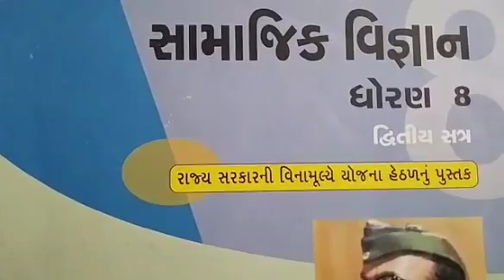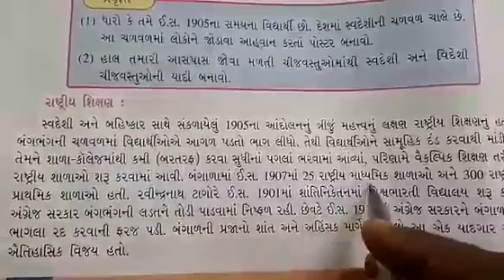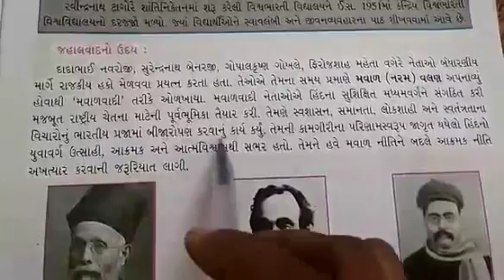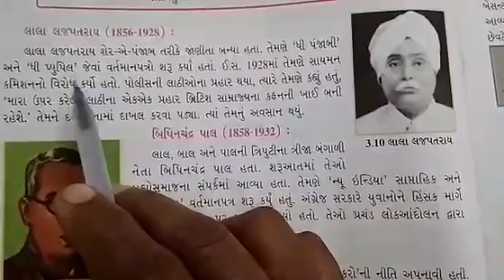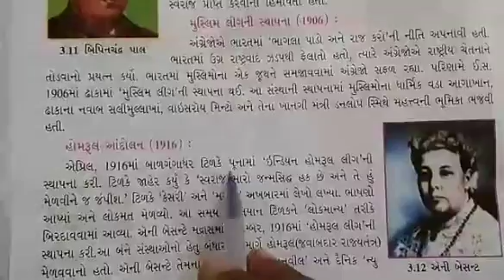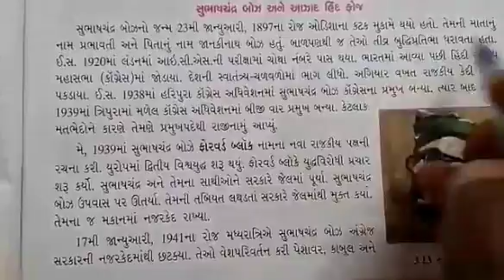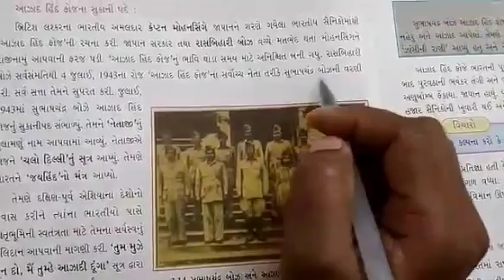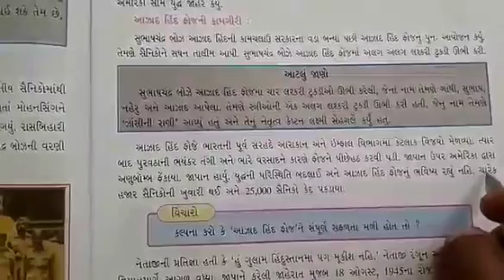STD:- 8 || Social Science || By Jigna Miss || Upasana vidhyalay || 8/01/2021